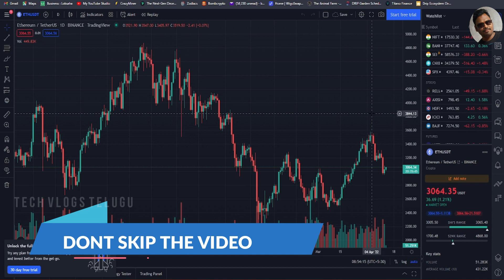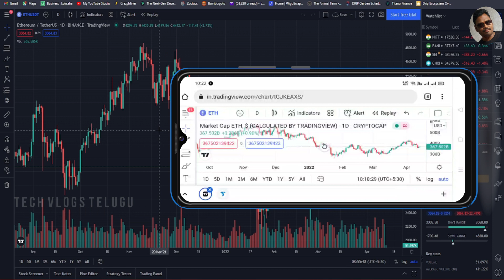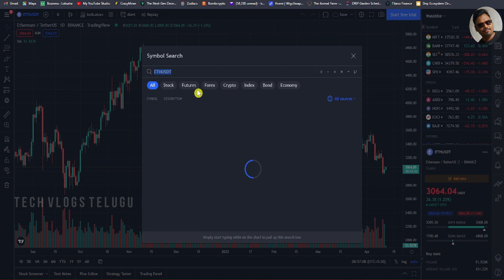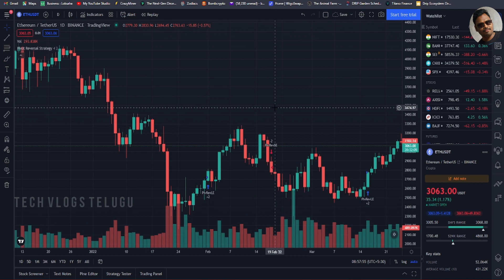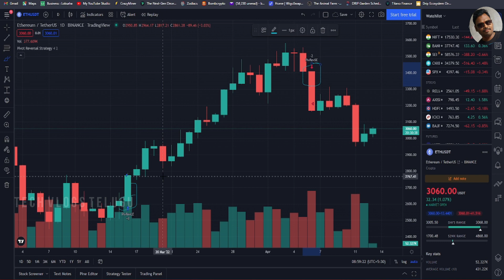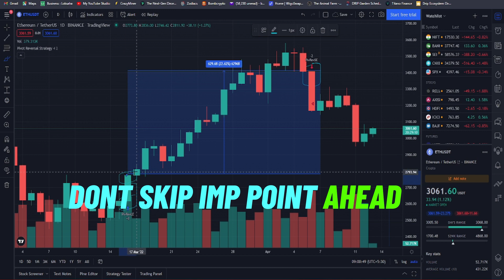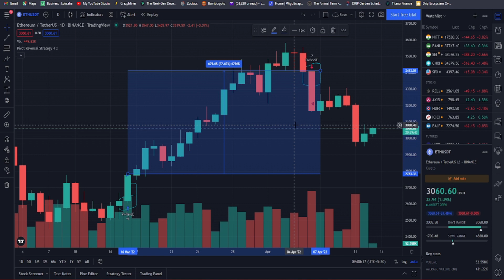Earn Daily 2000₹ With Simple Trick in Telugu|Wazirx Tricks|Crypto intraday trading in Telugu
❤❤❤Airdrop links in My Telegram channel ❤❤❤

JOIN MY TELEGRAM FOR LATEST AIRDROPS

Wazirx trading live
Wazirx tricks in telugu

 Zet BNB Airdrop dont miss it Claim 250000 tokens in to your trust wallet ,Everything explained in Telugu

Zet BNB Airdrop Contract Address : 0xB89ADD4A17eaDB084a065f9CAcE752a268dab8b3

Claim Free 50000 digex tokens instantly to your account.Full process in this video.

Claim Free 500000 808 TA tokens buy signing in the 8080ta exchange.Full details in the video

ఈ లింక్ మీద click చేసి 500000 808 TA టోకెన్స్ ని పొందండి. 🤑🤑

Project Mars Airdrop ,Claim 12500 mars token for free dont miss it .Ends soon
For App links :

Custom URL:point_down:🏻

ChainID :- 250

Symbol :-  FTM

Hot Love 100000 tokens For Free  Claim now Using Trust wallet In Telugu|Free airdrops Dont Miss.

Hot love tokens Contract address : 0xdff991af459d05175b3bb766b950afc697b68df0

 My Pi wallet address : GDNZX6UJGNIBYXHJILFV4SF3DIBMUNZ3WETM6S6BCCPXM36X4FP47MT3

wazirx tricks
wazirx nft
wazirx trading tricks
earn daily wazirx

Note: Whatever images i have used here belongs to the respected owners .credit goes to them for images only.This video is for information only not to force anybody to download and join the app.its the responsible of the person who is willing to earn by downloading the app.